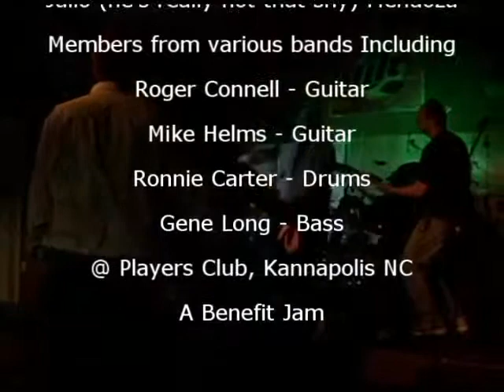Julio Mendoza - Heaven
for our band page

Covering the song Heaven (Los Lonely Boys 2004) We trapped off our drummer,  Julio Mendoza to run point on this one. He's really not that shy folks!
A benefit jam @ Players Club in Kannapolis NC.
Special thanks to guest musicians Mike Helms (Guitar) and Ronnie Carter (Drums).